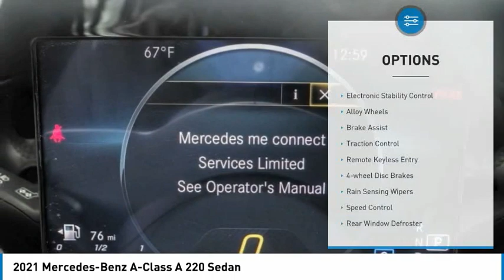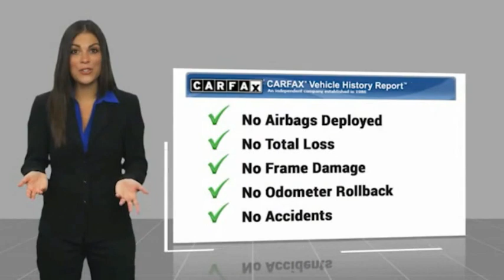2021 Mercedes-Benz A-Class RA10330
2021 Mercedes-Benz A-Class A 220 Sedan

1271 S. Auto Center Dr.

2021 Mercedes-Benz A-Class 7-Speed Automatic 2.0L I4 Turbocharged 25/36 City/Highway MPG CARFAX One-Owner. Clean CARFAX. Financing available on approved credit. Trade-ins accepted. Subject to prior sale. All Pricing and Advertised Prices for any/all vehicles offered for sale does not include dealer installed accessories which can be purchased for an additional cost. No sales to Dealers, Brokers or Exporters. For out of state purchase, customers must be present to purchase. If shipping is required, dealership must facilitate; no exceptions. Prices are plus government fees and taxes, any finance charges, $85 documentary fee, $29 electronic registration fee, any emission testing charge and $1.75 per new tire state tire fee. We make every effort to provide accurate information, but please verify before purchasing. Images, prices, and options shown, including vehicle color, trim, options, pricing and other specifications are subject to availability, incentive offerings, current pricing and credit worthiness. Images are for illustrative purposes only.